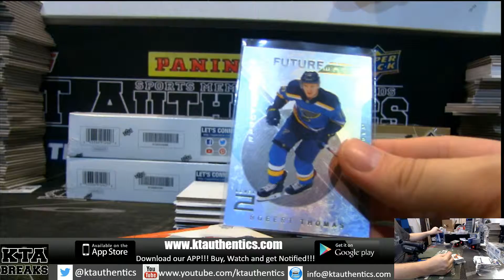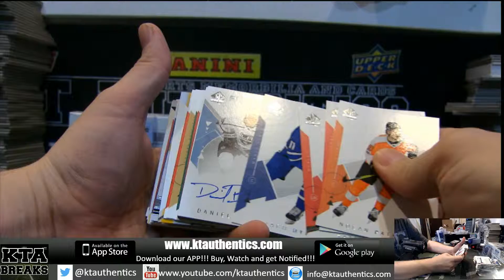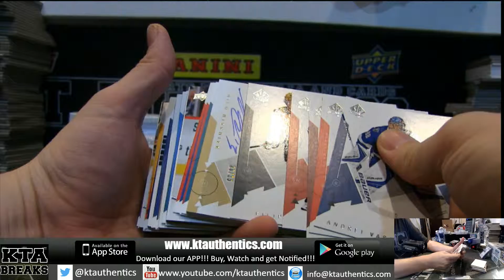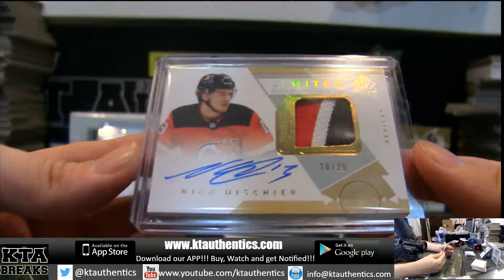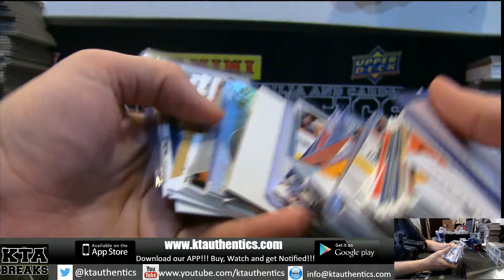KTAuthentics -2018-19 Upper Deck SP Authentic hockey 1 hobby box break - capcodkeith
2018-19 Upper Deck SP Authentic hockey 1 hobby box break - capcodkeith